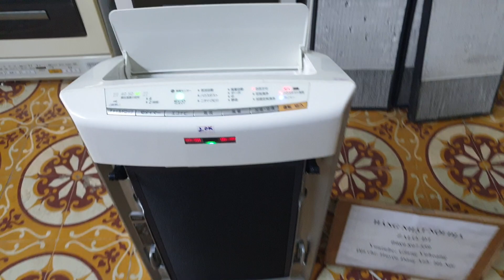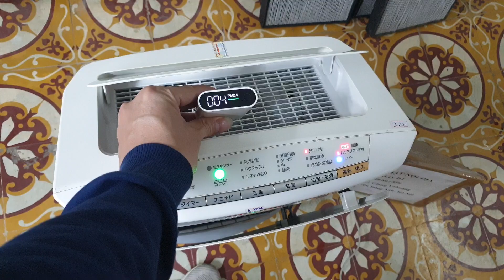#0989897559- Bác nào kinh tế vừa phải lấy chiếc này giá hợp lí mà full phè tính năng